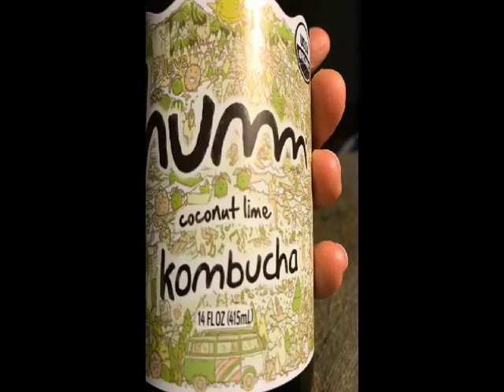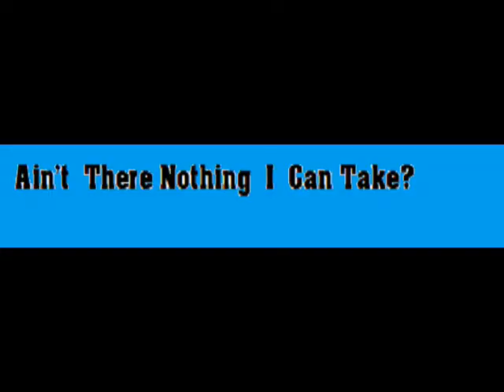Put The Lime In The Coconut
This one was a lot of work, many , many tracks...to cover this song